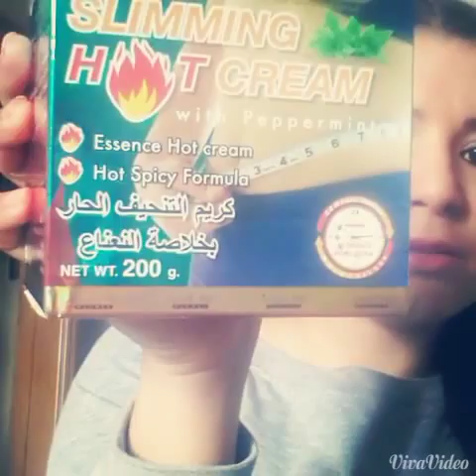astuce anti-cellulite et vergeture